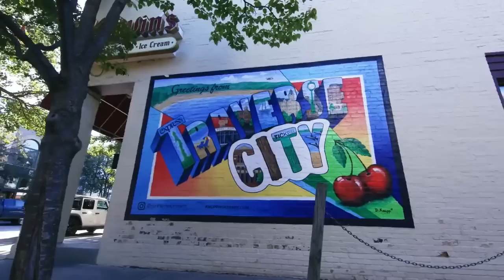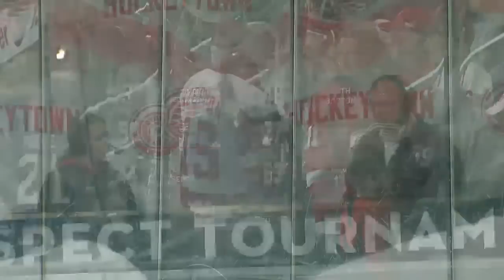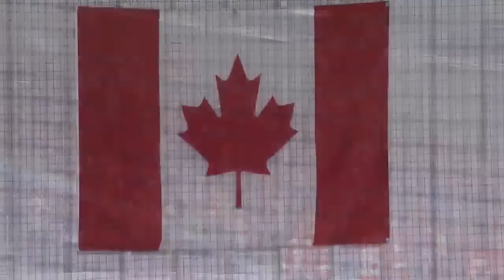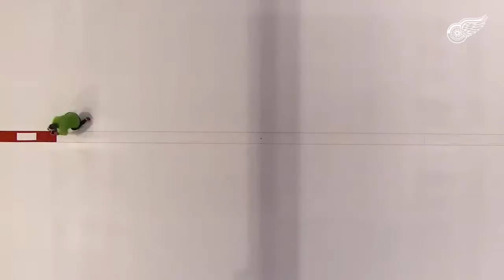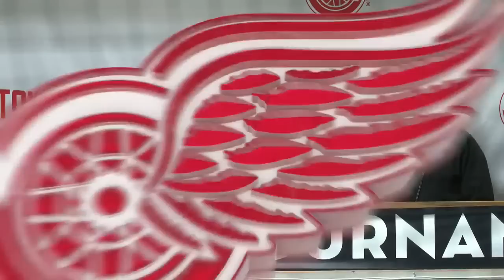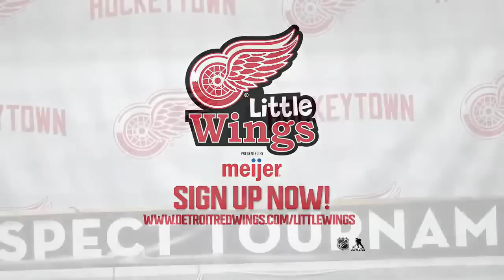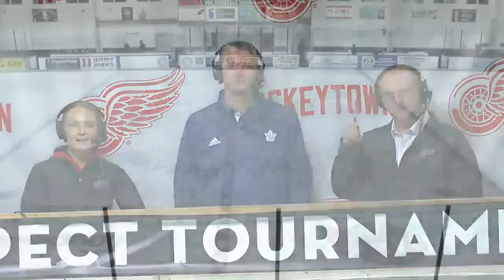Red Wings vs Leafs | 2022 NHL Prospect Tournament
Detroit Red Wings vs. Toronto Maple Leafs at the 2022 NHL Prospect Tournament.

Presented by Huntington Bank.